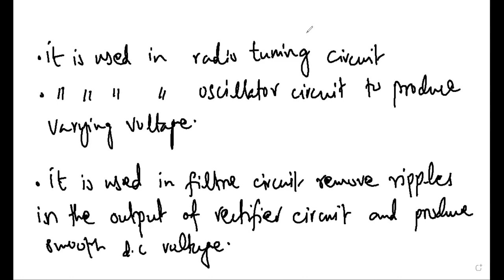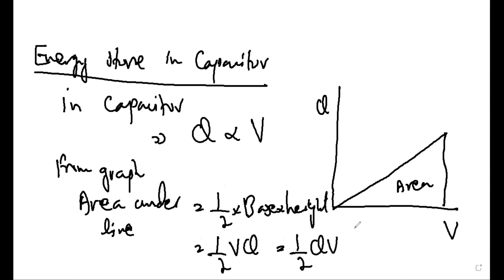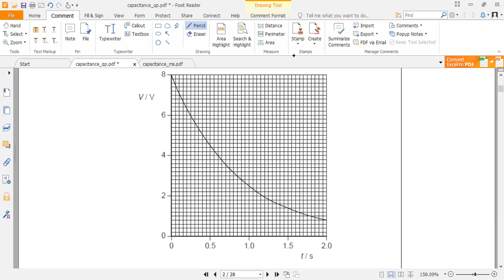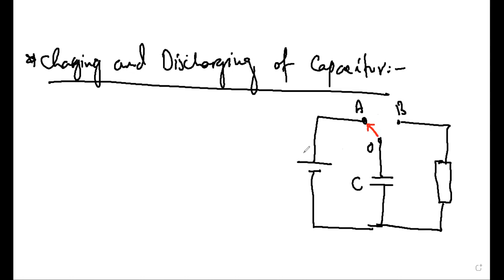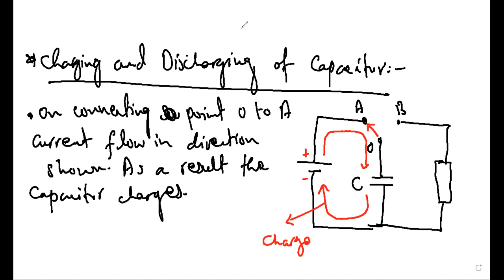Capacitor Theory Lecture 2 A2 Level physics